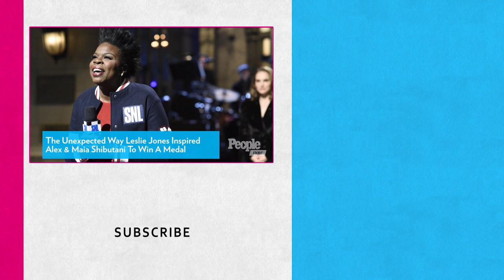Leslie Jones Inspired Alex & Maia Shibutani To Win Bronze: 'You Don't Disappoint Her' | PeopleTV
Siblings Alex and Maia Shibutani won two ice dancing bronze medals at the 2018 Winter Games.